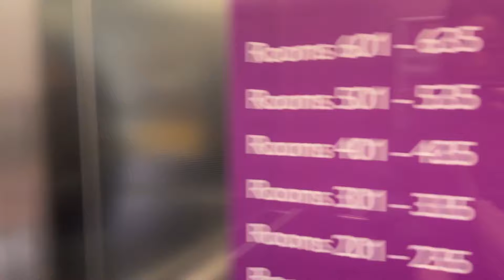Weekend in Brighton & Weekday Classes 🇬🇧💖🙆‍♀️